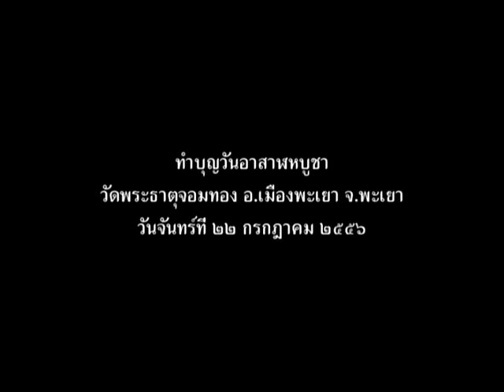ทำบุญอาสาฬหบูชาที่วัดจอมทอง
เมื่อวันจันทร์ที่ ๒๒ กค.๒๕๕๖ พร้อมครอบครัวทำบุญวันอาสาฬหบูชาที่วัดพระธาตุจอมทอง อ.เมืองพะเยา จ.พะเยา..เป็นการสืบทอดประเพณีอันดีงามของไทยเรา ดังนั้น พุทธศาสนิกชนทั้งหลายควรเข้าวัด เพื่อน้อมระลึกถึงคุณพระรัตนตรัย อีกทั้งยังเป็นการช่วยชะล้างจิตใจให้ปลอดโปร่งผ่องใส จะได้มีร่างกายและจิตใจที่พร้อมสำหรับการดำเนินชีวิต